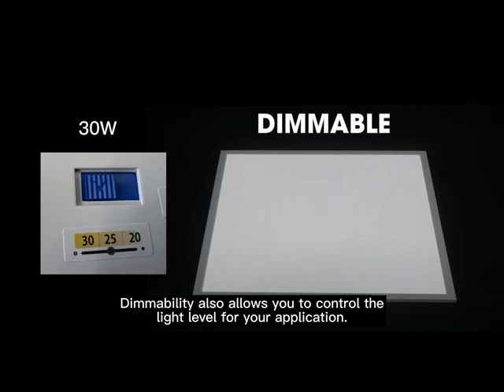Color & wattage select troffer Video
The SB-CB series LED Center Basket Troffer, offers the look and feel of a fluorescent luminaire-subtle soft direct elements, 3 Wattage and 3 Color all in 1 can be selected by adjust the switch according to the actual needs of customers.